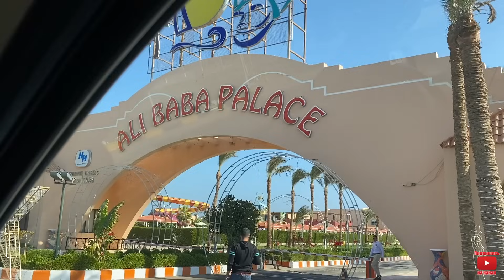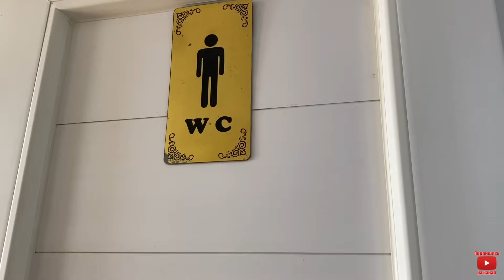Красное море под водой! Египет 2024. Влог из Египта. Жизнь в Хуграде 2024. Хургада 2024.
🇺🇦 Туристическое агенство наших Друзей.
Туристична агенція :
TPG Agency
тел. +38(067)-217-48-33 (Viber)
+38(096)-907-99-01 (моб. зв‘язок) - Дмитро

Свежий влог из Египта город Хургада - Сахл Хашиш. Сегодня мы с вами погрузимся в глубины Красного моря ...
Отдых в Египте 2024. Особенности отдыха в Египте . Отдых в Хургаде в зимний период. Чем заняться в Хургаде ? Шопинг в Хургаде. Сильный ли ветер в Хургаде ? Какая погода зимой в Хургаде ? Особенности отдыха в Хургаде . Хургада зима 2023.
Отдых в Египте . Особенности отдыха в Египте в декабре .  Чем заняться в Хургаде ? Шопинг в Хургаде. Сильный ли ветер в Хургаде зимой? Какая погода зимой в Хургаде ? Особенности отдыха в Хургаде . Жизнь в Египте 2023. Особенности отдыха в Египте 2023.Египет зима 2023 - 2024. Особенности отдыха в Хургаде зимой 2023. Квартиры и апартаменты в Сахл Хашиш. Опасно купаться в Сахл Хашиш?
Особенности отдыха и жизни в Хургаде. Сезон манго в Египте. Отдых на Красном море 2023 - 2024.Туризм в Египте зима 2023.
Акула напала на туриста в Хургаде на пляже Дрим Бич (Dream Beach). В Египте отдыхающего съела акула. Все подробности нападения акулы на туриста в Хургаде 8 июня 2023 года. Опасный Египет. Ужасы на курортах Египта. Почему акулы нападают на людей? Как защититься от акулы? Нападение акулы в Сахль-Хашиш. Ехать ли в Египет после происшествия с акулой? Есть ли акулы в Красном море? Жара в Египте. Новости Египта. Египет сегодня. Египет сейчас.
Отдых в Египте зима 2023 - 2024. Погода на курортах Египта зима 2023. Плюсы и минусы отдыха в Египте зима 2023. Температура Красного моря в Египте в декабре. Температура воздуха в Хургаде зима 2023. Преимущества и недостатки Египетских курортов зима 2023. Туризм в Египте в декабре 2023. Сезон ветров в Египте. Цены на туры в Египет зима 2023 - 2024. Какой курорт выбрать для отдыха в Египте зимой 2023. Сезон фруктов в Египте. Экскурсии в Египте зима 2023. Египет сегодня. Египет сейчас.